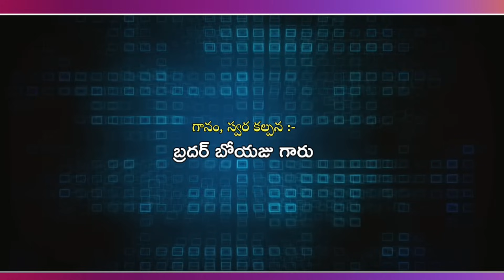నిన్ను స్తుతించాలని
Newyear song
new telugu christian song